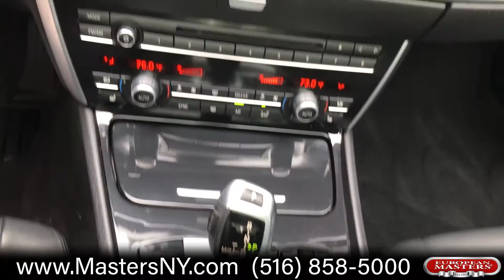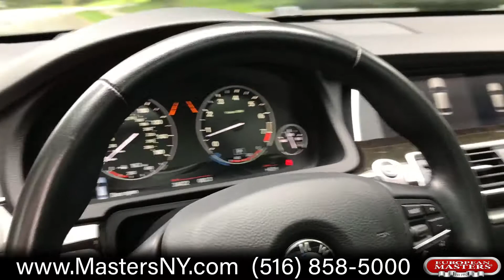2015 BMW 535XI xDrive Gran Turismo Hatchback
This  Wonderful Black (Jet Black) 2015 BMW 535XI xDrive Gran Turismo Hatchback Comes Equipped With An MP3 Player,  xDrive All Wheel Drive, Navigation, Premium Package (Multitude Of Improvements To The Interior And Exterior), Driver  Assistance Plus Package (May Include Collision Warning, Lane Departure Warning, Along With Active Cruise Control With Stop & Go Function), Cold Weather Package (Heated Seats, Headlight Washer, And A Heated Steering Wheel), Heads-Up Display (Transparent Information Display On The Windshield), Rear View Camera, BlueTooth, iPhone Connection, And Satellite Radio. Along With Sunroof, Leather Seats, Traction Control, ABS Anti-Lock Brakes, Power Windows/ Locks/ Seats/ Mirrors And Power Steering, Air Conditioning, Air Bags, Rear Window Defroster, Cruise Control, And Tilt Wheel.